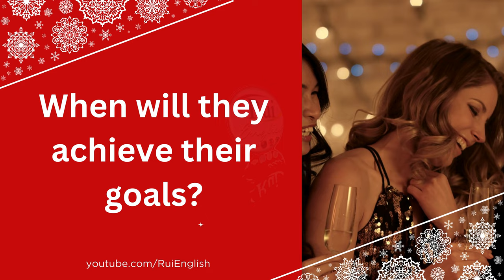Aula de inglês: 🎧When will they achieve their goals?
🔘RuiEnglish Lec: That’s a great achievement!

C  Listen again. When will they achieve their goals? Complete the sentences.

1. Sam will have enough money to buy _____ in _____.

2. George will try to get his _____ over the next _____.

3. Lisa hopes to go to _____ next _____.

D GROUP WORK  What have you achieved recently? What are your goals?

 When will you achieve them? Discuss your ideas.